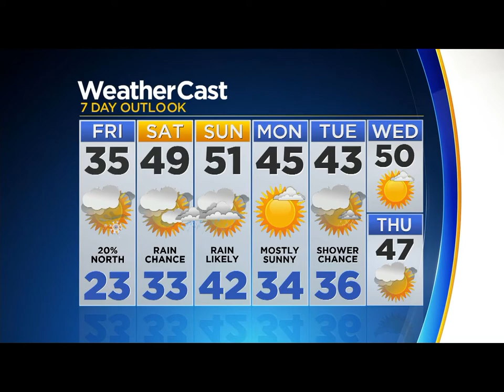CBS2 Weather Update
CBS2's Lonnie Quinn with your Thursday night weather update.